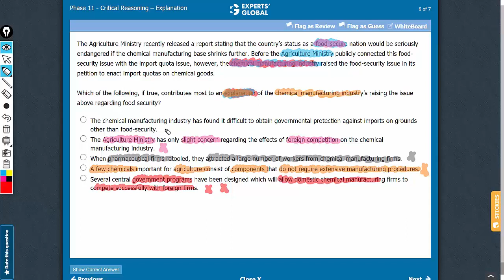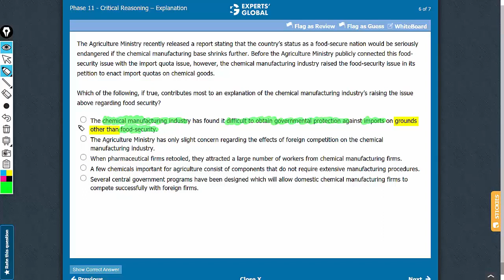The Agriculture Ministry recently released a report stating that the country’s status as a food...